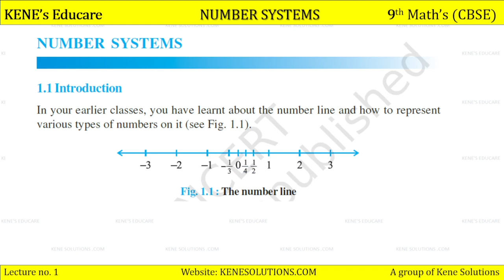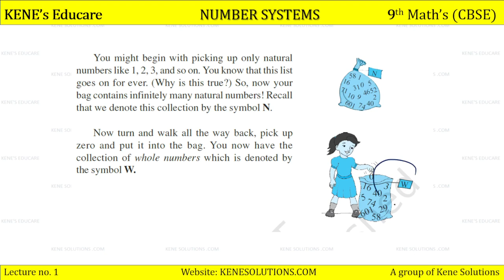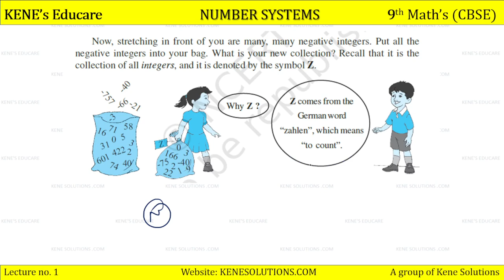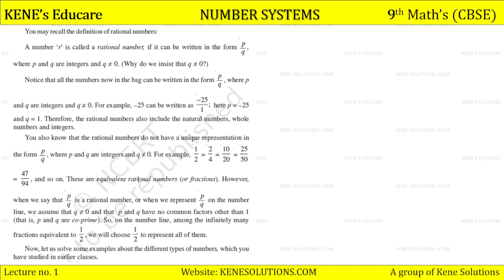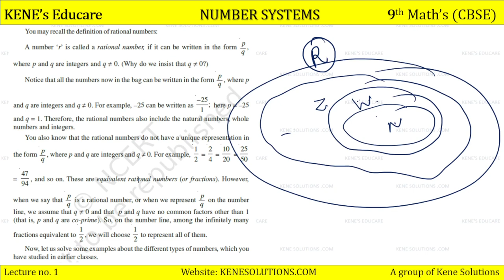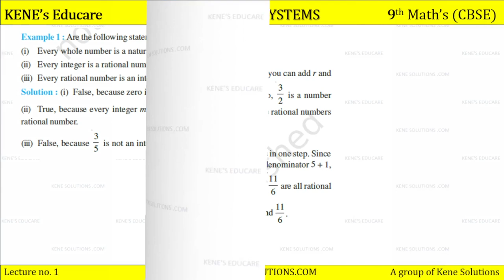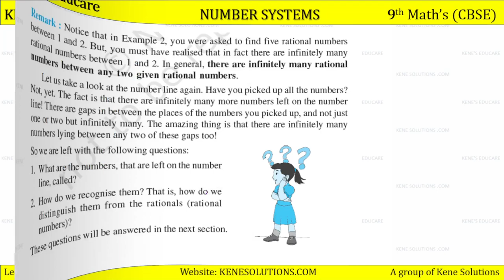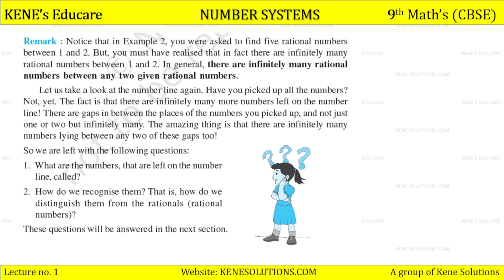Chapter 1 | Part 1 | Number System | Maths | Class 9 | CBSE Board (NCERT)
Chapter 1 | Part 1 | Lecture no. 1 | Number System | Maths | Class 9 | CBSE Board (NCERT)

Lesson    : Number System
Subject    : Class 9 Maths Chapter 1
Book        : NCERT Maths